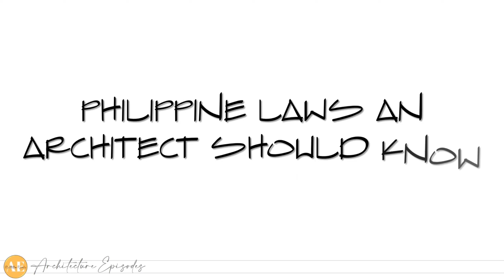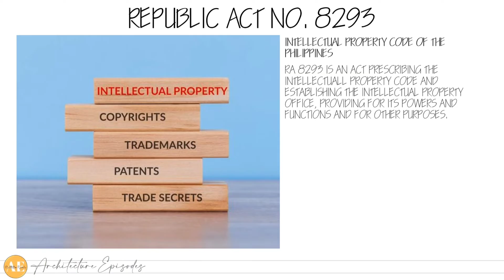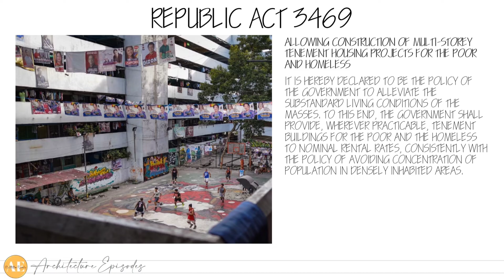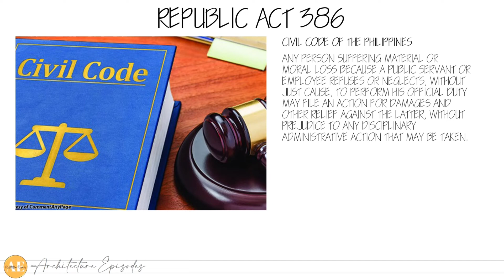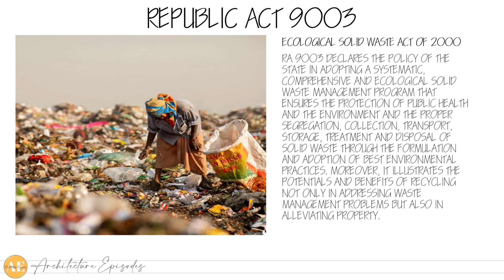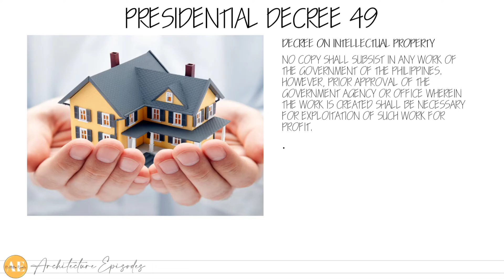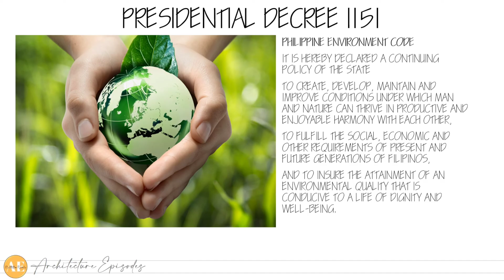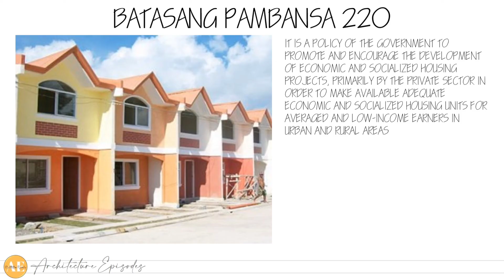BL001_PHILIPPINE LAWS FOR FILIPINO ARCHITECTS | ARCHITECTURE EPISODES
Are you having a hard time reading books for your Board Exam? This is the place for you . Visual videos for easy learning.You can review anytime anywhere with this short videos

This is to help students and reviewees for there upcoming quizzes exams or board exams. If there are any suggestions, corrections regarding the video and or additional topics that you wanted us to discuss or elaborate, do not hesitate to comment your opinions.